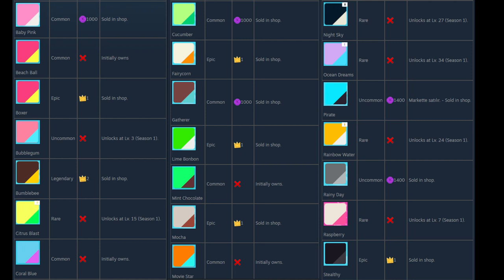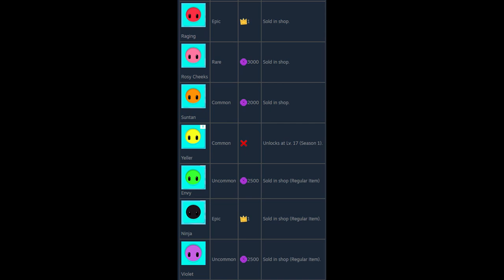Fall Guys: Every Color, Pattern, Face, Emote and Celebration with PRICES!!!!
Every Face, Emote, Celebration, Color and Pattern with Prices!